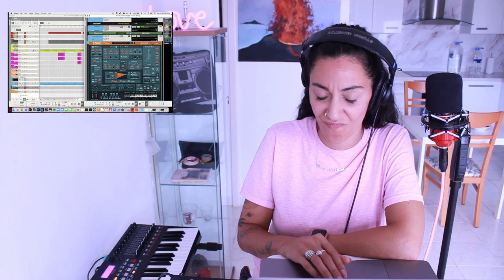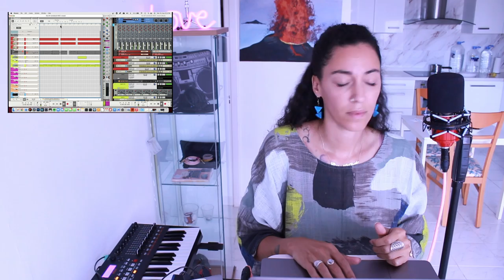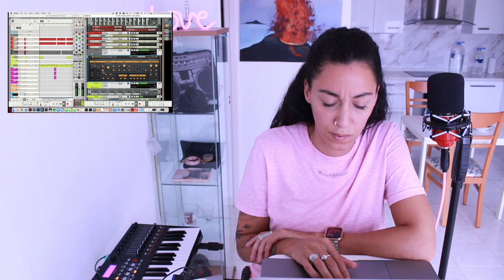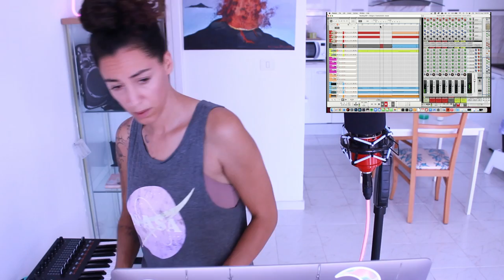BeatMaking $ Mysticism | My NEW LIFE on the CANARY ISLANDS 😻 | How to be in the NOW 🕰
S7E7 | My NEW LIFE on the CANARY ISLANDS 😻 | Tutorial: How to be in the NOW 🕰 | BeatMaking, Painting, Mysticism.

Music Lovers & Universe Addicts MERCH

D’ Singing Technique
VocalCoaching - VoiceLessons Via Video Chat.

MUSIC (Binaural Beats, NeoSoul/NuJazz/R’N’B, Frequency Music):
DissiNotRA on all major music streaming platforms (iTunes, Spotify, Amazon, AppleMusic, GooglePlay, Beats, etc.).

BabyAudio.io - Plugins and Transit by Andrew Huang

Use Code: DissiNotRA30_1
PROFESSIONAL Inquiries only.